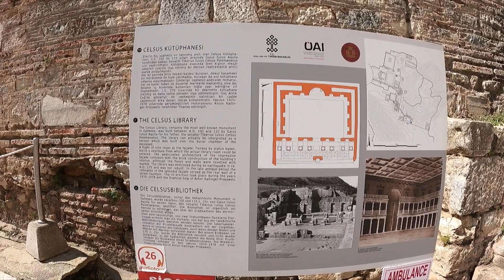Library of Celsus Ephesus / Selçuk / Turkey / Ephesos / Efez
Celsus Bibliothek ein kleiner Rundgang